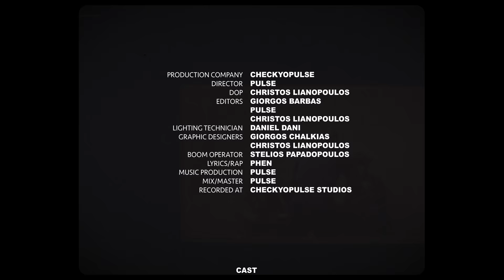Phen - Phresh (Official Music Video) (4K)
Video Credits:

Director - Pulse
DOP - Christos Lianopoulos
Editor - Giorgos Barbas, Pulse, Christos Lianopoulos
Lighting Technician - Daniel Dani
Graphic Designers - Giorgos Chalkias, Christos Lianopoulos
Boom Operator - Stelios Papadopoulos
Production Company- CheckYoPulse

Cast

Phen - Phen
Pulse - Pulse
Police Officer 1 - Alexandros 'Mohican' Papadimitriou
Police Officer 2 - Giorgos Lountzis
Boss - Christos Lianopoulos
Juice Girl - Christina Galati
Dancers - BilYolo
Mond Kid
Stelios Papadopoulos
Athina Petrosian
Maria Loukoukidi
Giorgos Barbas
Petros Zorbanos
Ioana Simitzi
Rosemary Skordouli
Kostas Tsoulos
Alkistis Labrou

Song Credits

Lyrics & Rap - Phen
Music Production - Pulse
Mix/ Master - Pulse
Recorded at CheckYoPulse Studios

* Follow Phen *

* Follow Pulse *

* Follow Christos Lianopoulos *

* Follow George Chalkias  *

Phen - Phresh, Φεν - Φρες